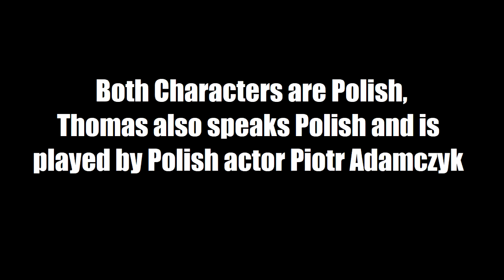Is Thomas a Vengeance Deputy Kowalski? (Hawkeye Series Theory)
There is more evidences that this might be true, would Marvel waste great and big actor in poland on background thug? also Thomas seems to be most talkative from tracksuit mafia but he aint boss or anything and will appear in all 6 episodes probably surviving them. He don't have to become vengeance in this show but Thomas might be kept alive for future productions.
Marvel plans Ghost Rider title for 2022 and there might be 3 ghost riders in Dr. Strange 2.

I made this video to have a proof i did know this before it happened in MCU.